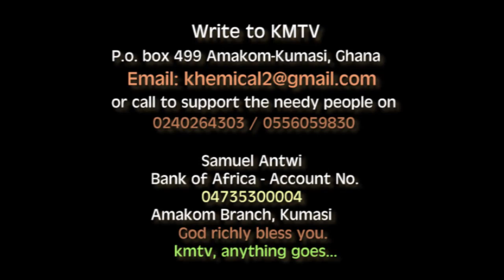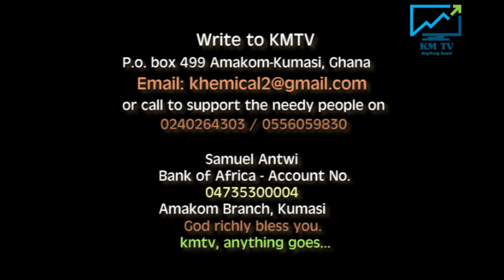Maame Diana from Israel donates to KMTV